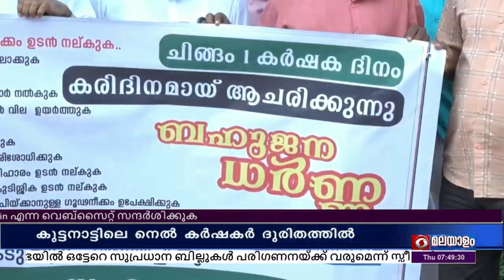നെല്ലെടുത്ത് മാസങ്ങൾ കഴിഞ്ഞിട്ടും സംഭരണ വില ലഭിക്കാതെ കുട്ടനാട്ടിലെ നെൽ കർഷകർ.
127 കോടിയോളം രൂപയാണ് നെല്ല് സംഭരിച്ച വകയിൽ കർഷകർക്ക് ഇനിയും നൽകാനുള്ളത്. നെല്ലുവില നൽകാത്തതിനെതിരെ കടുത്ത സമരപരിപാടികളിലേക്ക് നീങ്ങുകയാണ് കർഷകർ.